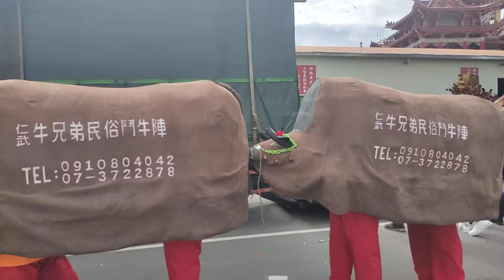中壇太子宮,女乩表現,陣頭-參禮元帥,牛鬥,人打架表演受鼓掌認定,歡迎定閱,新營太子宮1091227